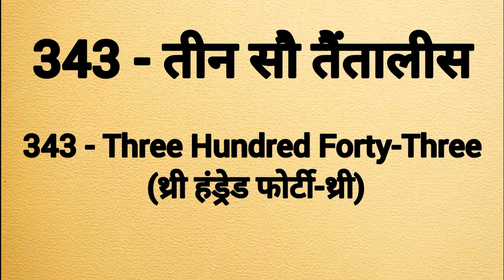Three hundred forty three spelling|Teen sau tiralis ki spelling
Three hundred forty three spelling
Three hundred forty three ki spelling
Spelling of three hundred forty three